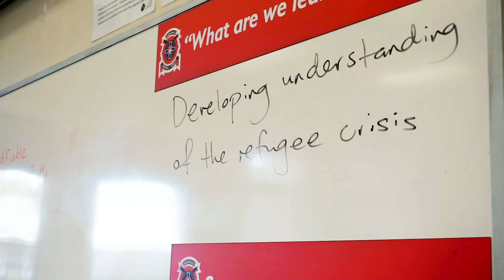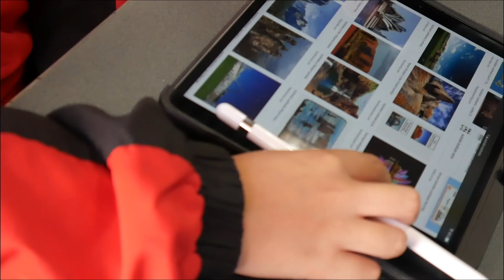Four Aquinas Students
Four Aquinas students tell us about life at the College from their perspective.